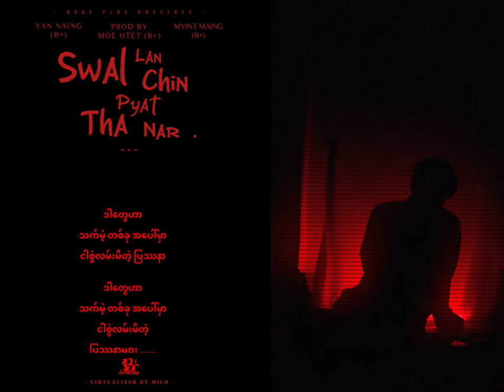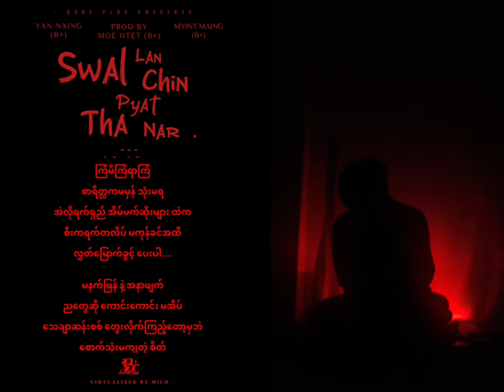Yan Naing (B+) x Myint Maung (B+) - စွဲလမ်းခြင်းပြဿနာ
Artist - Yan Naing (B+) x Myint Maung (B+)
Composer - Yan Naing (B+) x Myint Maung (B+)
Prod By - Moe Htet (B+)
Stuido - UK
Mixing & Mastering - Ko Kyaw (UK)
Virtualizer By - Milo-Aritst